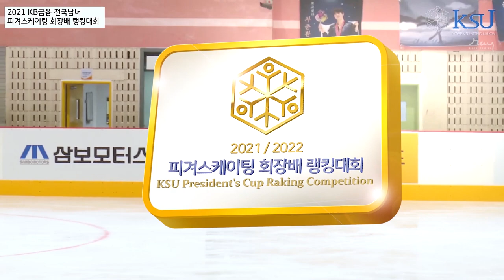#22 이해인 프리스케이팅 / 2021-22 랭킹대회 _ LEE Haein FS / 2021-22 KSU Ranking Competition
2021년 12월 5일
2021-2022 전국남녀 피겨스케이팅 회장배 랭킹대회
22번 이해인 프리스케이팅
오마주 투 코리아 by 지평권

5. Dec. 2021.
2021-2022 KSU President's Cup Ranking Competition
No.22 LEE Haein Free skating
Homage to Korea by Ji Pyeongkwon